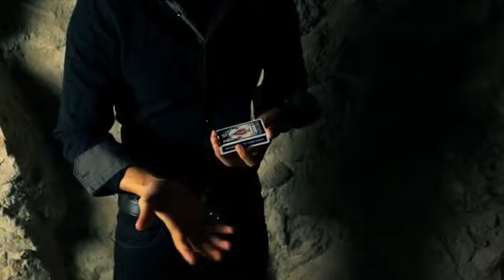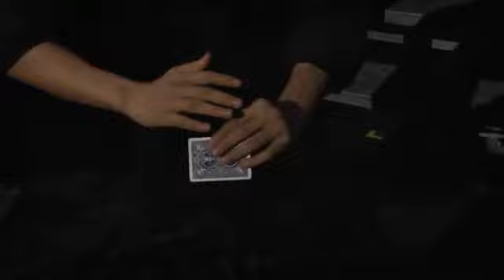Gone Deck by Shin Lim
Un capolavoro visivo disegnato da Shin Lim e Tom Elderfield. E' stato usato nell'Encore Act da Shin, durante l'esibizione al "The Illusionists Show" di Broadway.
Che altro c'è da dire?
Gone Deck può essere usato sia per far apparire che sparire l'astuccio delle carte, rendendo potente qualsiasi esibizione. Ogni confezione viene fornita con un template/modello così che sia possibile utilizzare qualsiasi mazzo a vostra scelta e utilizzarlo all'inizio, alla fine, o anche nel mezzo della vostra routine. Poiché il gimmick è sottile quanto una carta, Gone Deck è molto discreto e pratico da usare e non sarà di alcun intralcio nelle vostre performance.
Gone Deck viene fornito con un tutorial per le istruzioni su come eseguire differenti apparizioni, sparizioni e cambi di colore. Inoltre, Shin Lim insegna come prendersi cura non solo del vostro gimmick, ma anche come crearne di nuovi.